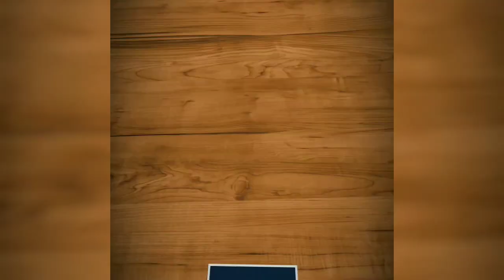Lets laugh again with fukuru|Tik tok bann removed | fukru is back